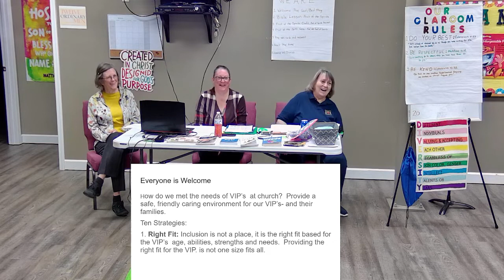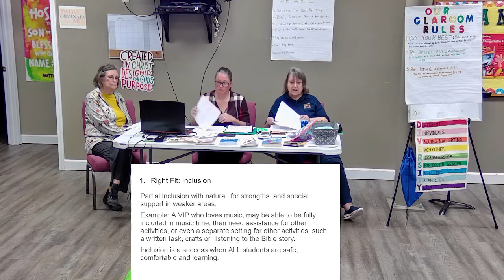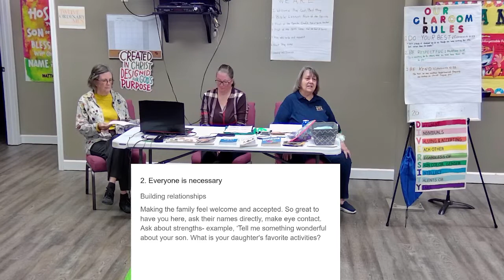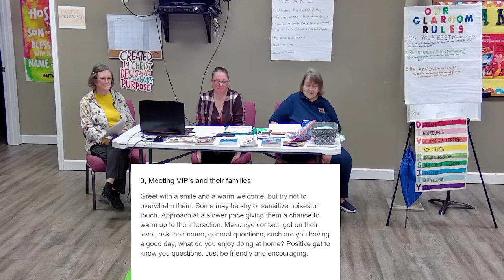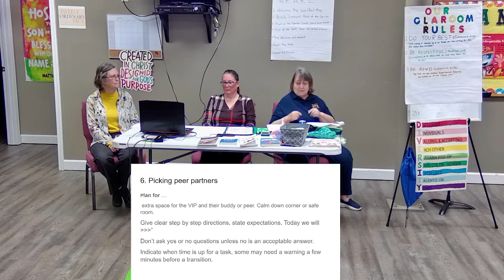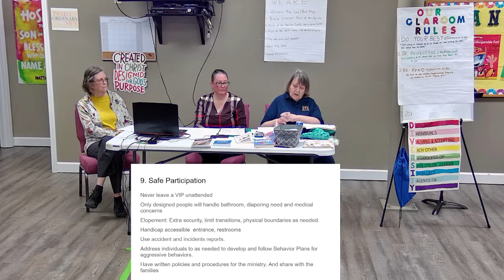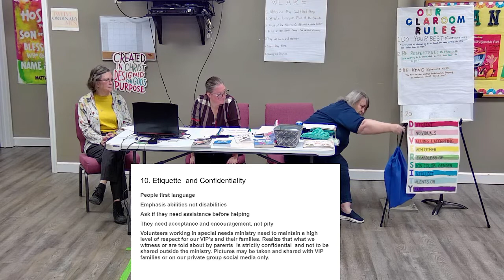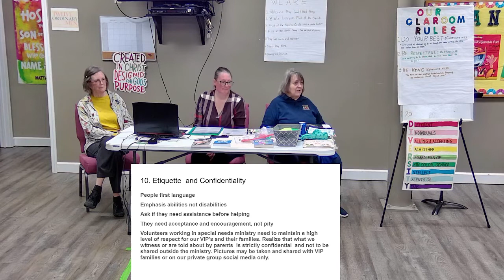Special Needs Training - Buddy Training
Mt Moriah Baptist Church Special Needs Training - Buddy Training